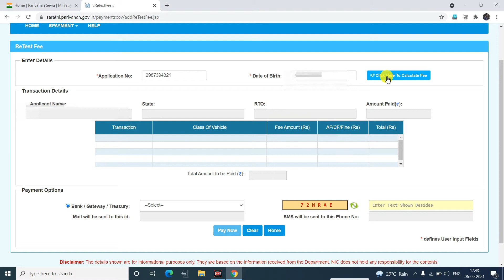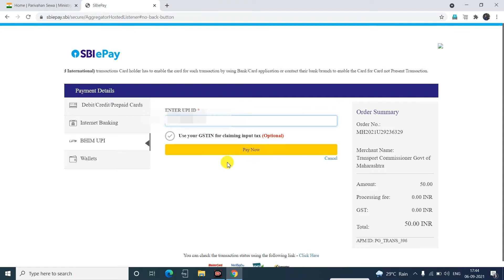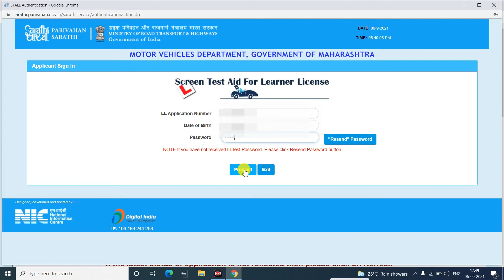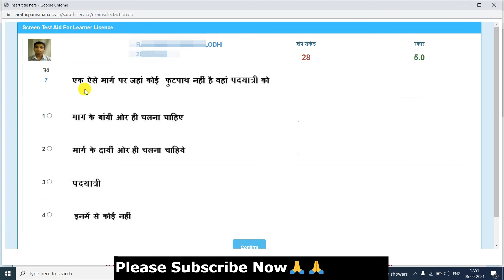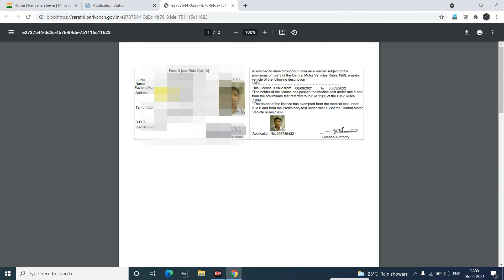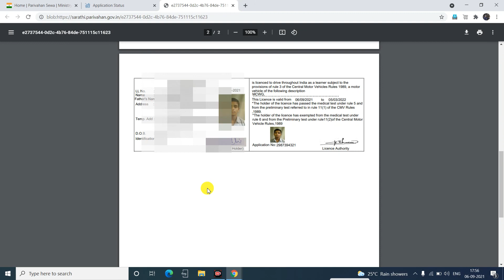Learner License Test Online - LL Test Question Answer | ll test fail retest | ll test live video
दोस्तों अगर आप एक बार लर्निंग टेस्ट में फेल हो जाते हो तो दुबारा लर्निंग टेस्ट देने का लाइव प्रोसेस बताया है। और इस वीडियो को देखने के बाद आप अपना ड्राइविंग लाइसेंस घर बैठे बना सकते हो।
driving licence online apply 2021 | rto office jaye bina driving licence kaise banaye | driving licence test | learning licence online test live | ll test live exam | ll test live exam in hindi | learning licence online test live